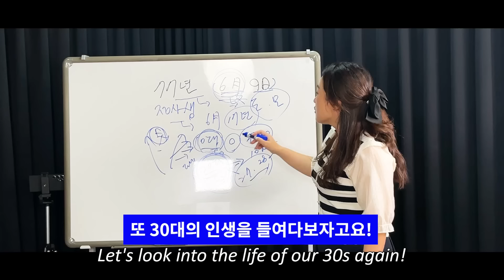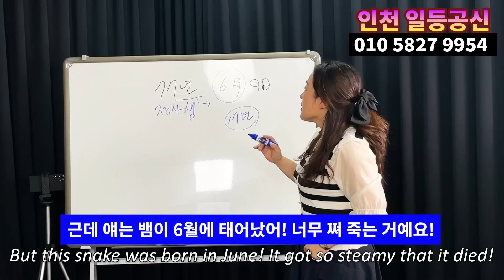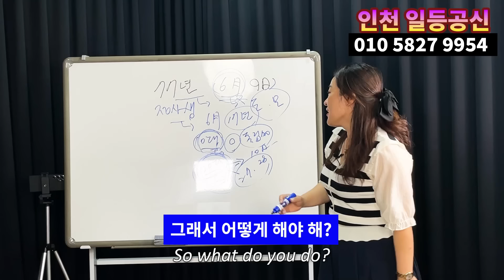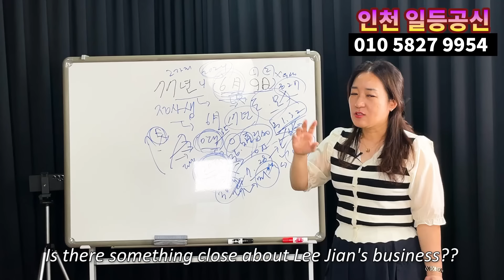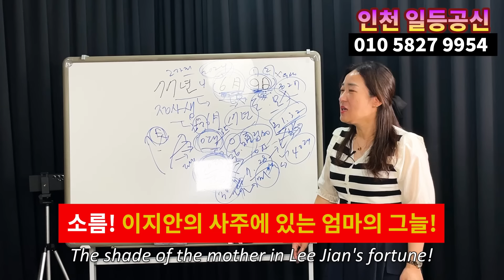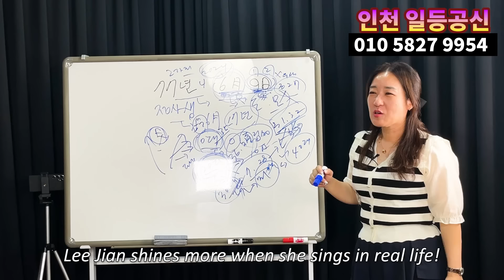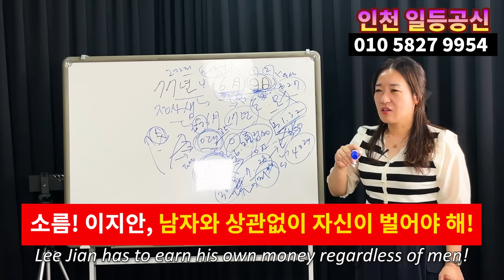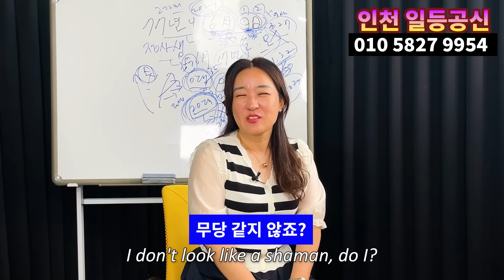이병헌 여동생 실제 등장!! 가족의 반대를 이기고 결혼을 했던 이지안.. 결국 이혼 대체 무슨일?.. 인천 일등공신 010.5827.9954 유명한점집 용한점집 운플러스